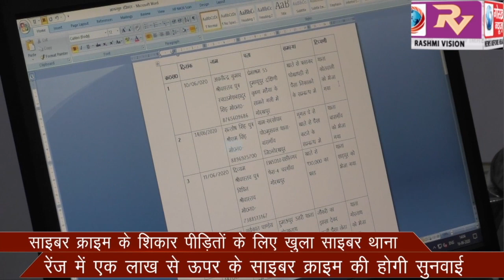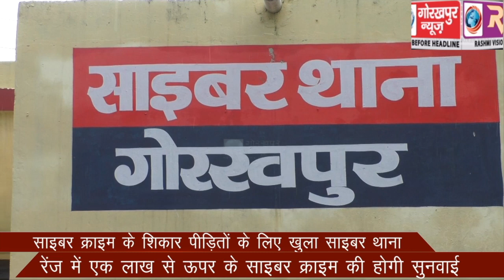साइबर क्राइम के शिकार पीड़ितों के लिए खुला साइबर थाना,रेंज में एक लाख से ऊपर के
साइबर क्राइम के शिकार पीड़ितों के लिए खुला साइबर थाना,रेंज में एक लाख से ऊपर के साइबर क्राइम की होगी सुनवाई